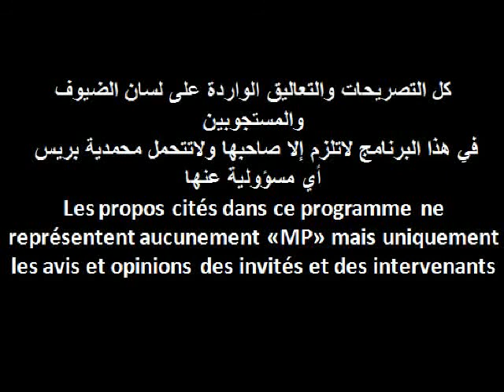la presse de mohammedia